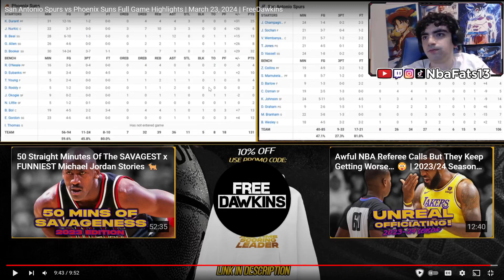SUNS DISMANTLE SPURS! San Antonio Spurs vs Phoenix Suns Full Highlights | March 23, 2024 | REACTION